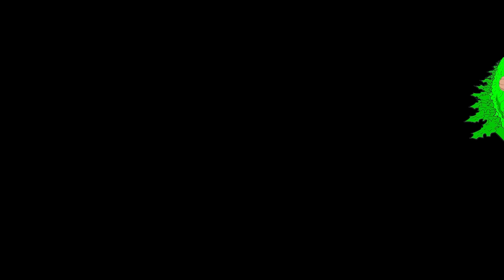Evolution of GODZILLA vs. Evolution of SHIN SONIC-GODZILLA (The Sonic Tapes): Size Comparison???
Evolution of GODZILLA vs. Evolution of SHIN SONIC-GODZILLA (The Sonic Tapes): Size Comparison Monsters???